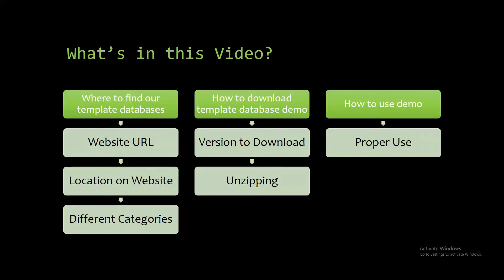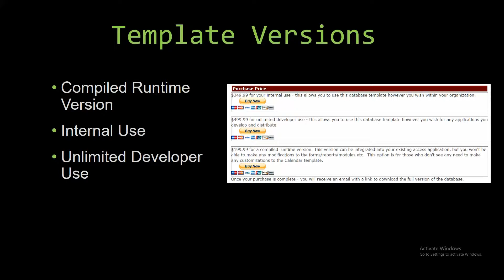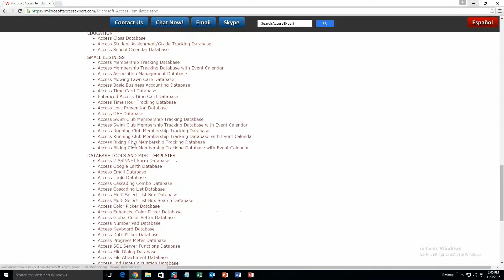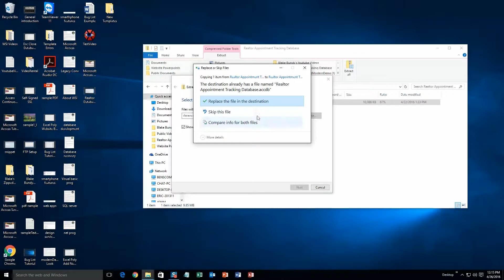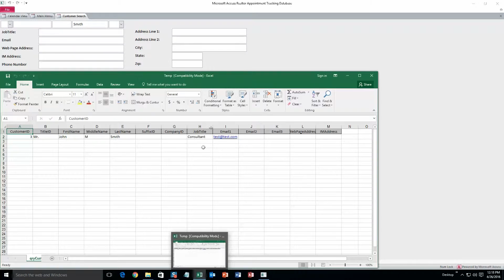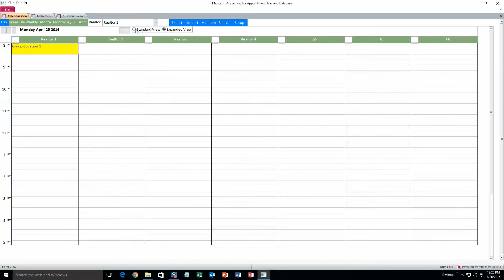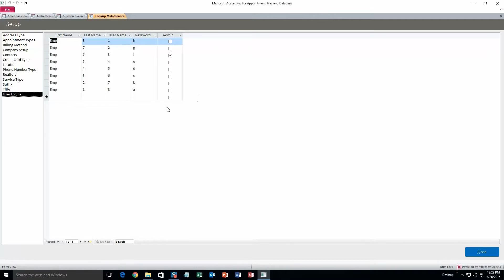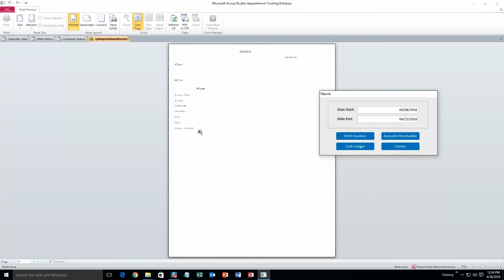Microsoft Access Realtor Appointment Tracking Database Template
Need help with this, or with another Access project? No problem!

836 N. 2nd Street
Ames, Iowa 50010

BTC : 3FNbZTZcGtZhXuijcsoV4JrZv2E74aLBwc
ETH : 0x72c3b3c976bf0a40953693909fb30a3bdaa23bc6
LTC : MUnUgvzRquK8GqmbMKDjbuwxDX6LgRAjts